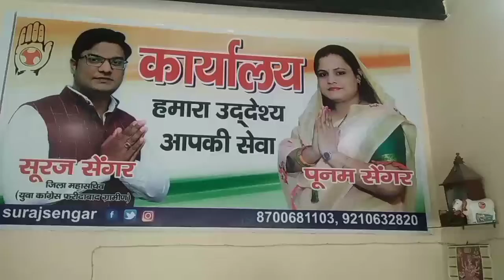वार्ड नंबर 42 के भावी पार्षद सूरज सेंगर ने लोगों की परेशानी को लेकर की बातचीत।